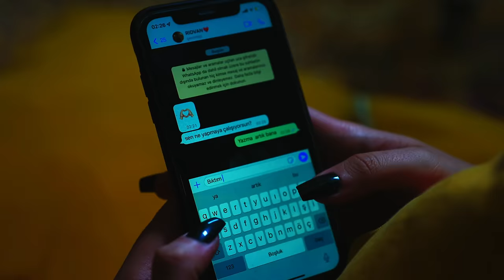Rıdvan ADEDE & Baki YILMAZ & Mustafa İNCE - Hadi Yürü Yavrum (Official Video)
Rıdvan ADEDE & Baki YILMAZ & Mustafa İNCE - Hadi Yürü Yavrum

Uzun zamandır üzerinde çalışıp siz takipçilerimize kısa halini sunduktan sonra çok beğenilen o şarkı artık sizlerle. Şarkımız sizlere emanet. Güzel yorumlarınızı bekliyoruz.

Söz: Rıdvan Adede- Mustafa İnce
Düzenleme: Kadircan Topçu
Mix: Kadircan Topçu
Mastering: Tolga Özçağ
Gitarlar: Selaattin Güzelel
Elektro Bağlama: Gökhan Aydın
Kaval/zurna: Enis Çekin
Perküsyon: Efe Taşpınarlı
Klip Yönetmeni: Yunus Yılmaz
Yapımcı: Biçen Yapım

Şarkı Sözleri

İnat ettin bırakıpta beni gittin ne oldu
Kurduğun bu oyunda kazanan kim oldu
Üzülürsün kırılırsın demedim mi ben sana
Şimdi Çek git yoluna canım bakma ardına

Hadi yürü yavrum git yoluna
Oyun bitti geldik sonuna
Kazanan hep sen mi olacaktın
Çok mu gitti  zoruna